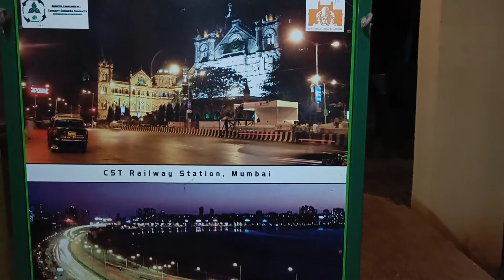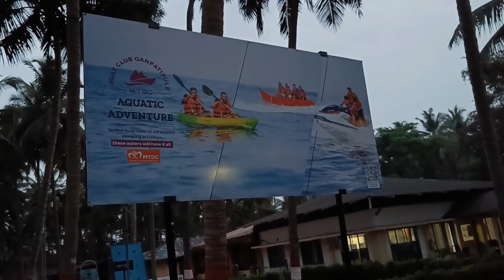#Ganpati pule Mandir Visit#Tour of Resort#